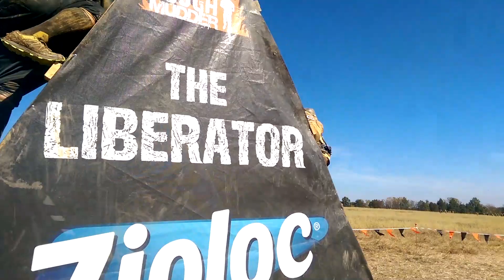Fire Fighter Runs a Tough Mudder in Full Bunker Gear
Travis Field a Tennessee FireFighter completes a Tough Mudder in full bunker gear and helps a young man named Derek complete the course in Missouri in honour of all those who have sacrificed there lives in the line of duty, 80lbs of Fire Hose and gear for total of 140 lbs of extra weight and 8 hours of grueling terrain, all the while helping all those who needed it on the course. travis is a true inspiration to mudders on the course that day. it was a honor to have shared the course with him